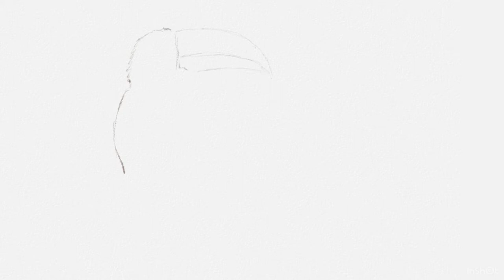Oil painting of Keel billed Toucan bird using Art Set 4 app.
This video is created for checking an app called Art Set 4. It's not free but get it one time purchase for never-ending fun and creations. for oil painting as well as colored pencil texture.